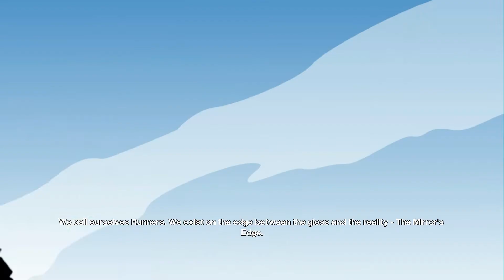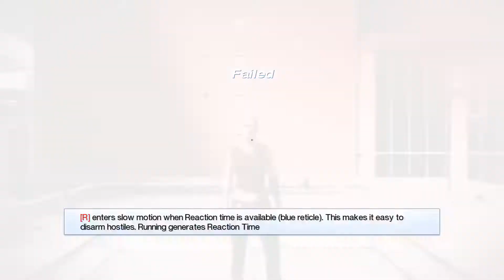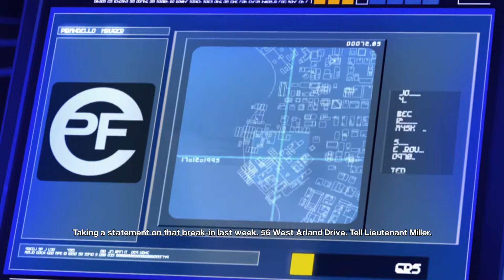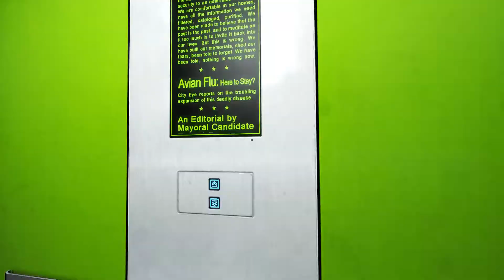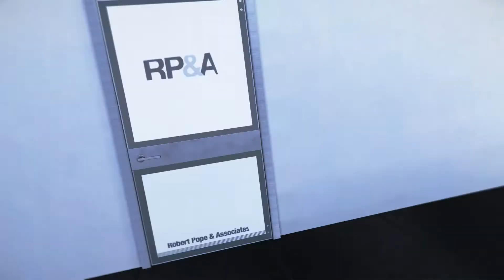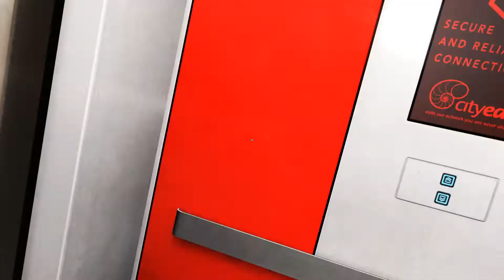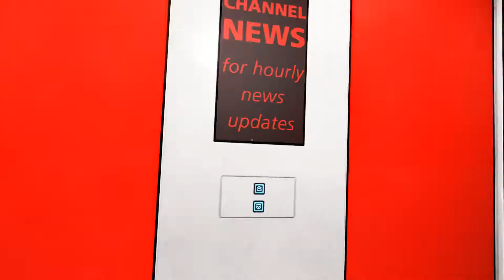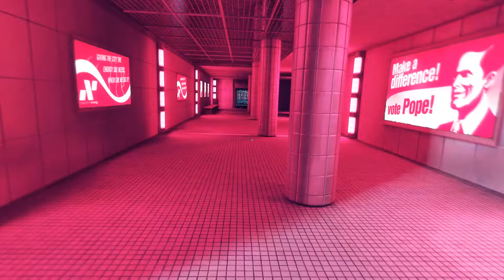Mirror's Edge - Part 1 - Walkthrough Playthrough Gameplay No commentary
Features
Move yourself: String together an amazing arsenal of wall-runs, leaps, vaults and more, in fluid, acrobatic movements that turns every level of the urban environment to your advantage and salvation.
Immerse yourself: In first person every breath, every collision, every impact is acutely felt. Heights create real vertigo, movements flow naturally, collisions and bullet impacts create genuine fear and adrenaline.
Challenge yourself: Fight or flight. Your speed and agility allow you not only to evade, capture and perform daring escapes, but also to disable and disarm unwary opponents, in a mix of chase, puzzles, strategy and intense combat.
Free yourself: Runner vision allows you to see the city as they do. See the flow. Rooftops become pathways and conduits, opportunities and escape routes. The flow is what keeps you running  what keeps you alive.